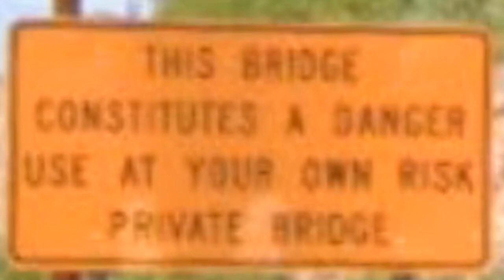Ron's Fire Bow. Favorite nomad camps.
We fly over schoolapalooza and spend a night on the Colorado river in Ehrenberg, and then continue on to Hippy Hole where Ron demonstrates how to start a fire with a bow and without matches. :)

150 Watt Mono Solar Panels

150 Watt Mono Solar Panels